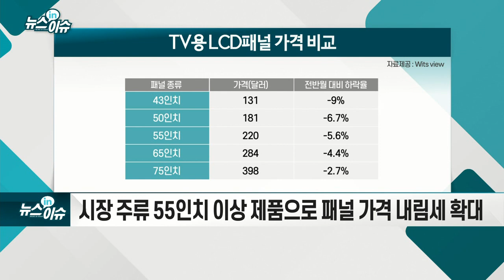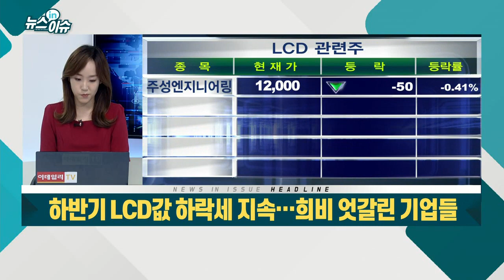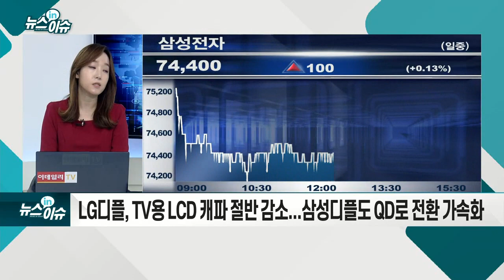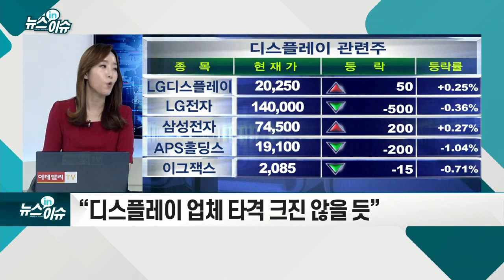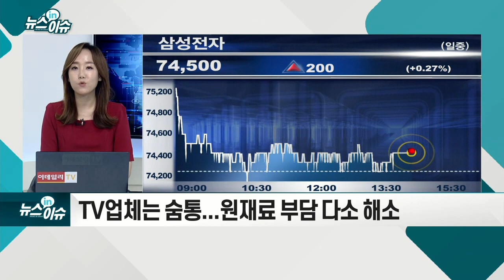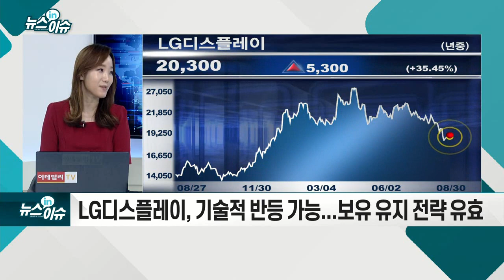하반기 LCD값 하락세 지속… 희비 엇갈린 기업들_뉴스IN이슈 (20210830)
- 시장 주류 55인치 이상 제품으로 패널 가격 내림세 확대
- 코로나19 이후 1년 사이 2배 가격 급등... TV·IT 제품 수요 급증
- 최근 재고·수요 감소로 가격 조정... “코로나19 특수 가격 정상 회귀 과정”
- LG디플, TV용 LCD 캐파 절반 감소... 삼성디플도 QD로 전환 가속화
- “디스플레이 업체 타격 크진 않을 듯”
- TV 업체는 숨통... 원재료 부담 다소 해소
- LG디스플레이, 기술적 반등 가능... 보유 유지 전략 유효